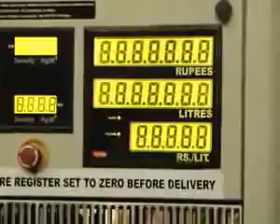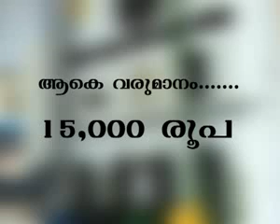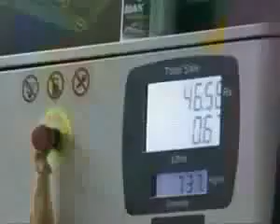How are we cheated by the Petroleum Companies in India ?